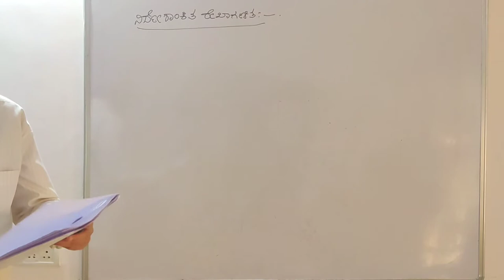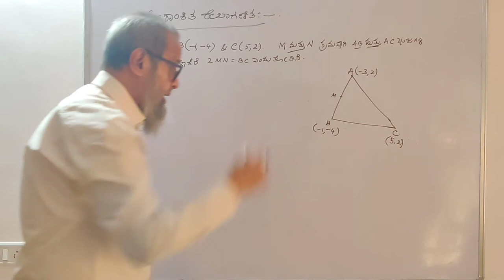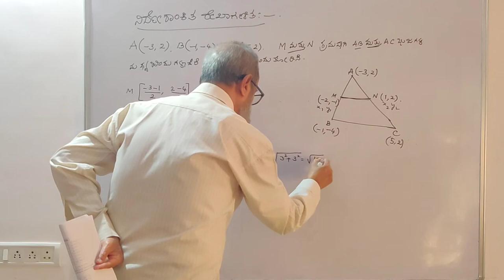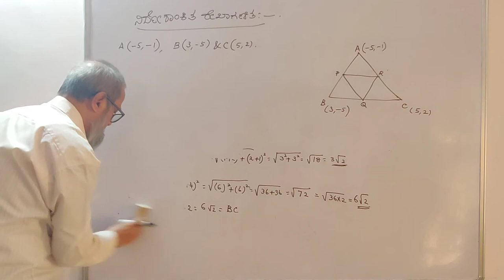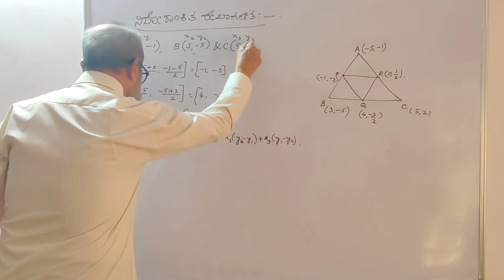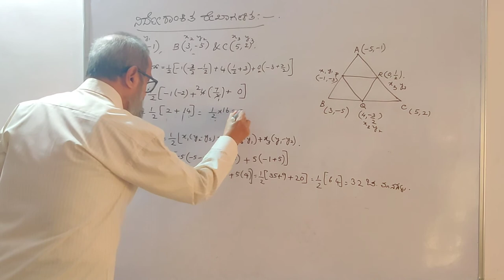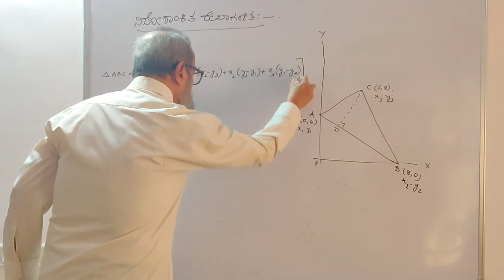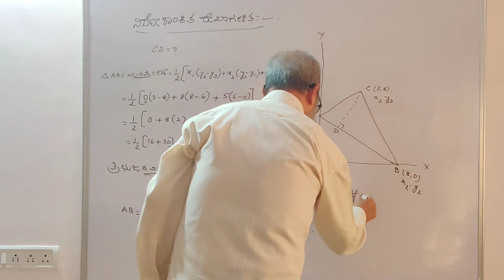ನಿರ್ದೇಶಾಂಕ ರೇಖಾಗಣಿತ ೧0ನೇ ತರಗತಿ | ಭಾಗ ೪